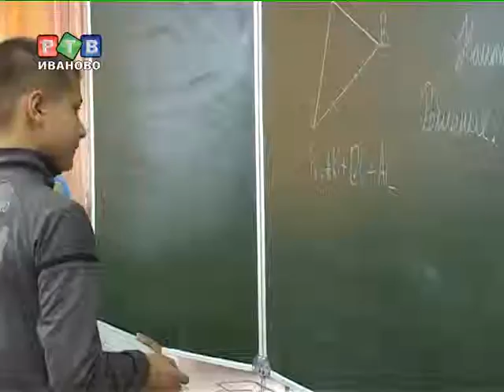Общегородское родительское собрание